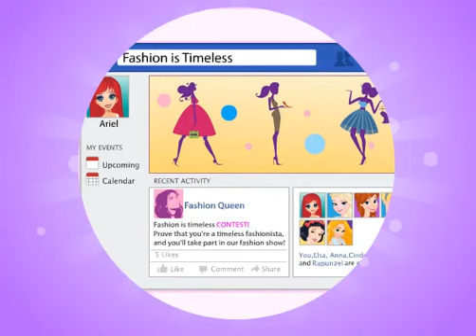NEW мультик онлайн для девочек—Ариэль русалочка одевалка—Игры для детей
Привет, мои постоянные зрители! Я счастлива, что нас становится всё больше и больше:) Вы - настоящий друг канала "Принцесса и её друзья".  Сначала я создала этот канал просто потому, что люблю играть  в онлайн игры для девочек про принцесс. Мне нравится им подбирать наряды, прически, макияж и т.д. Только потом я заметила, что мои прохождения игр получаются как мультики для детей,  для самых маленьких и не только. И я в восторге, что они поднимают вам настроение  Кстати, детские игры, в которые я играю, абсолютно бесплатные, и вы можете попросить у меня ссылку, чтобы скачать понравившуюся игру. Тем более у нас уже это принято. Присоединяйся к нашему веселому сообществу! Мы рады играть с тобой в игры, вместе смотреть мультфильмы онлайн.  Здесь мы делимся своими мультиками, то есть прохождениями и комментируем.
Смотрите мои мини мультфильмы с персонажами абсолютно бесплатно и без регистрации.  А вот некоторые из них! Принцесса Рапунцель из мультфильма "Запутанная история" с прекрасными длинными волосами. Сестры Эльза и Анна из мультфильма "Холодное сердце" с потрясающе красивыми глазами.  Обаятельная принцесса Барби всегда удивит и очарует своими яркими, модными и стильными нарядами. Сильная и смелая Супер Барби  спасет наш мир. Забавные Белоснежка и семь гномов порадуют своими увлекательными историями.  Любопытная Русалочка Ариэль расскажет о подводном мире и научит плавать. Застенчивая Принцесса София расскажет о правилах принцессы. Поу или Пу обажает играть в игры. Даша любит путешествовать. Куклы Монстр Хай шокируют своим гардеробом, стильными прическами и макияжем. Мамочки  принцессы научат как ухаживать за маленьким ребенком.NEW мультик онлайн для девочек—Ариэль русалочка одевалка—Игры для детей Канал "Принцесса и её друзья 2017" представляет собой ежедневные новые видео для детей. Здесь вы найдете мультики про машинки, гонки и тачки; мультики про принцесс для девочек; развивающие мультфильмы для детей от 3х лет; игры мультики для малышей. Особенное внимание обратите на летсплей новых детских игр на андроид. Это не только развлекательные видео. но и развивающие. Ссылку на мобильное приложение или понравившуюся мобильную игру на андроид вы найдете в описании к видео.